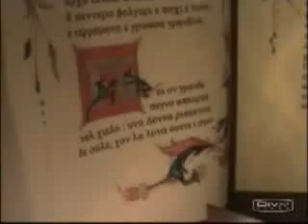Bettolle (SI) Citta' dei Presepi - Poggio 2005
Presepe allestito dalla contrada Il Poggio durante la mostra dei Presepi di Bettolle nel 2005